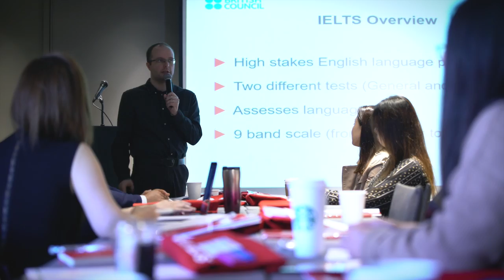영국문화원 IELTS '2019년 아이엘츠 전문강사 워크숍' 현장 스케치 (British Council IELTS Expert's Workshop 2019 - Long ver)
영국문화원 아이엘츠팀과 파트너십을 맺고 있는 전국의 IELTS 교육 기관의 강사님들을 초청하여 2019년 10월 11일 금요일, 서대문 신라스테이에서 워크숍을 진행하였습니다.

 동아시아 지역 소속의 영어 평가 연구원 크리스 레드몬드(Christopher Redmond)와 약 서른분의 강사를 초청하여 진행된 이번 워크숍은 다양한 IELTS 교육 자료의 활용 방법, 언어 능력 평가 도구로서의 IELTS에 대한 다양한 관점의 논의, 그리고 IELTS 교육 기관 간의 네트워크를 구축할 수 있는 기회가 되었습니다.

국제공인 영어시험 IELTS는 영국문화원과 함께 하세요!